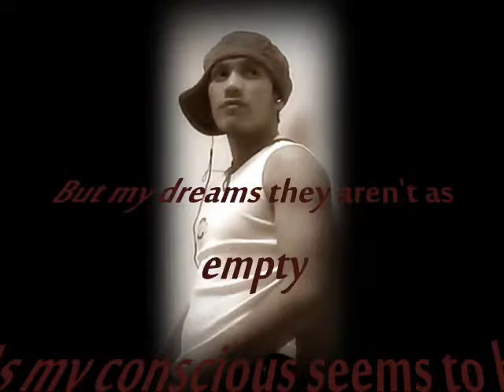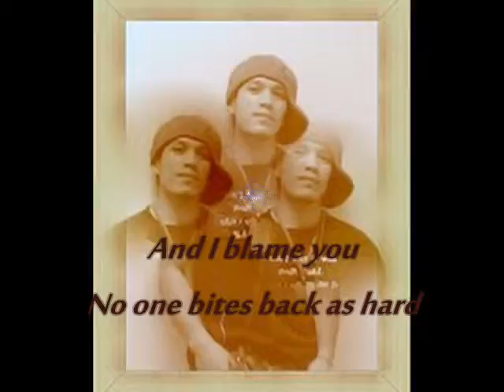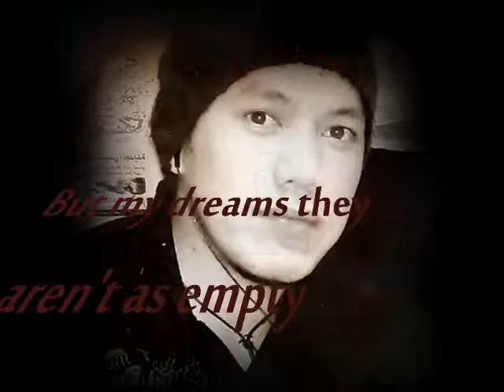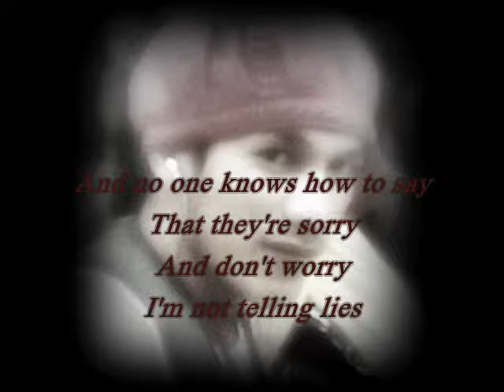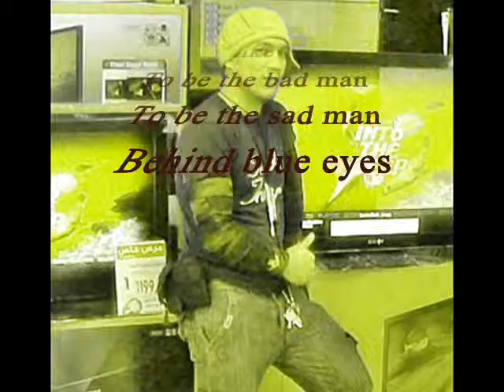crisvon ( behindblue eye) my slideshow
by melbourne viray